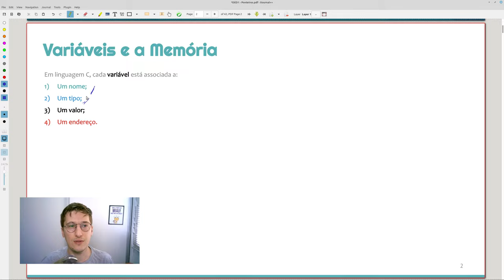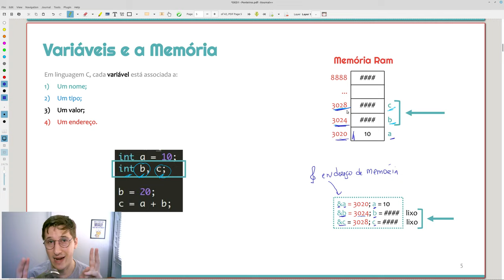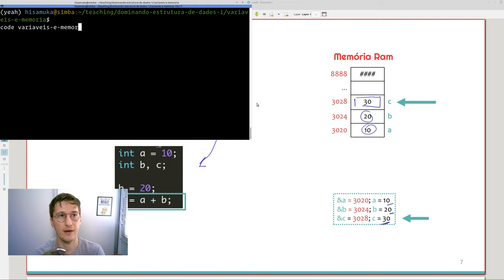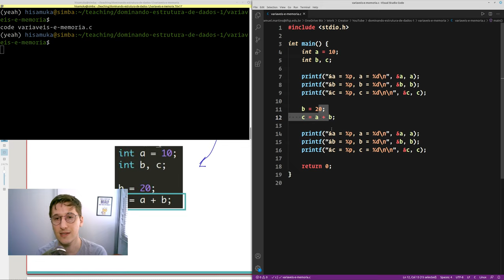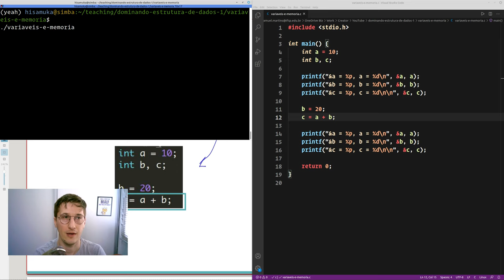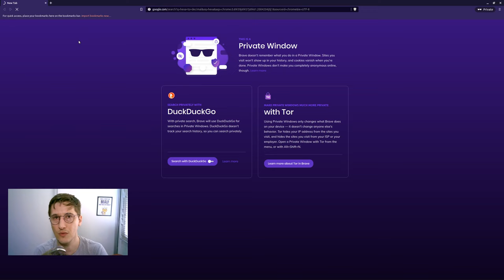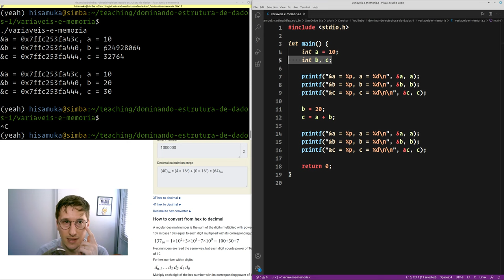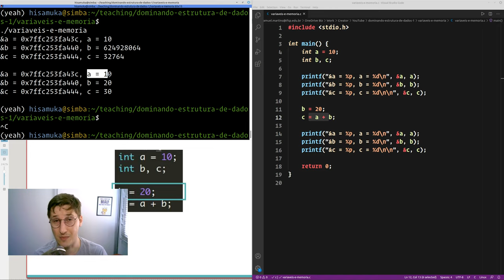Estruturas de Dados 1 - #1 Variáveis e a Memória RAM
Série de videoaulas sobre Estruturas de Dados 1.

Começaremos nossa revisão dos conceitos básicos de C e de lógica de programação, apresentando o que acontece com a memória RAM de seu computador quando você declara variáveis em seu programa.